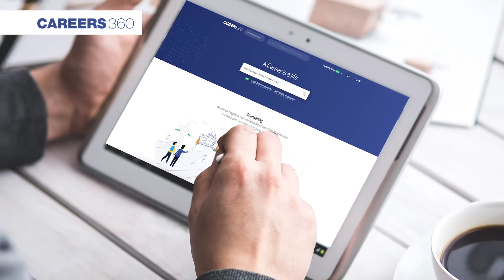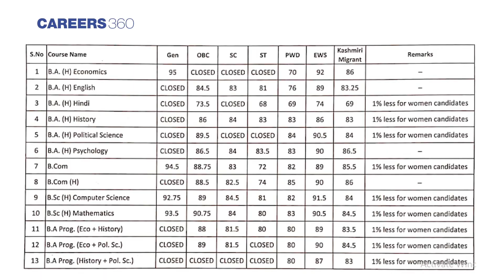Aryabhatta College Fifth Cut off 2020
Aryabhatta College Fifth Cut off 2020 - Check Aryabhatta College cutoff 2020 for fifth round and know your admission possibilities at the college.